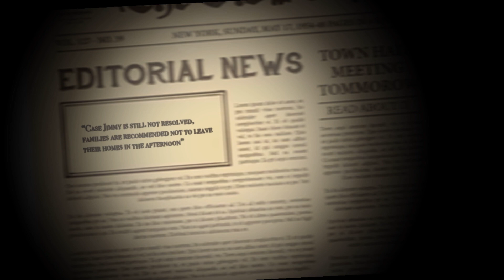￼￼ I’m scared playing insomnia